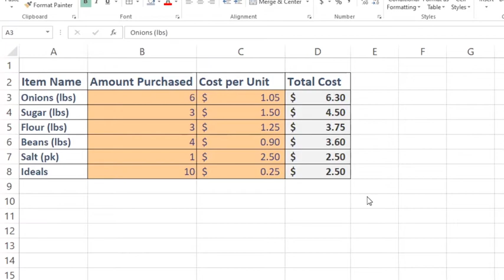Lesson 1 Introduction to Access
Introduction to Microsoft Access full course.  Creating Tables, forms, queries and reports.